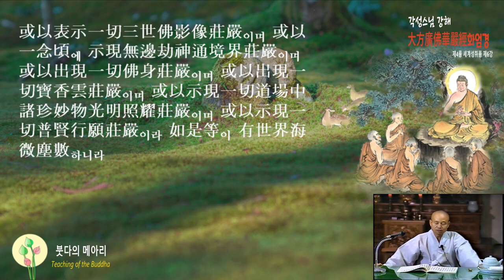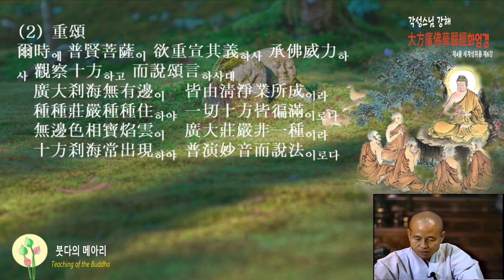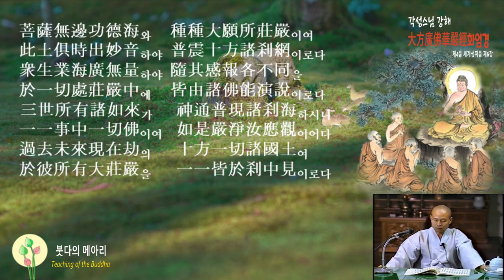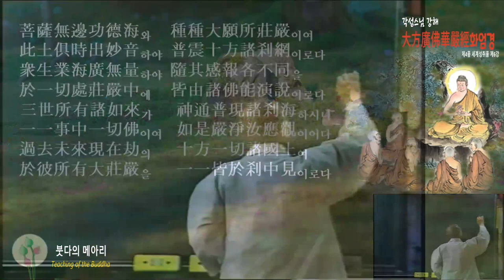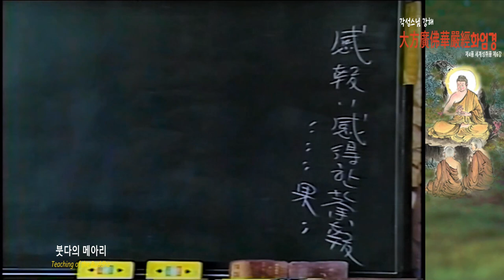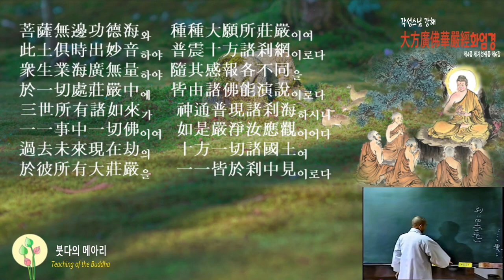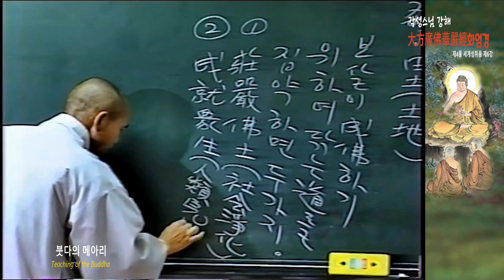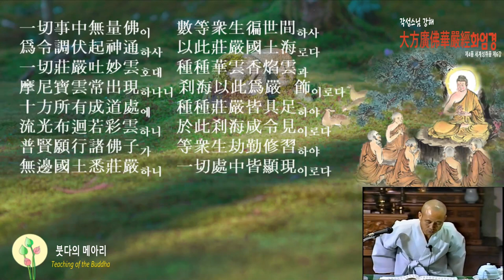각성스님 강해_화엄경 제4 세계성취품 제6강 / 보현보살이 부처님의 세계장엄을 찬탄하다.